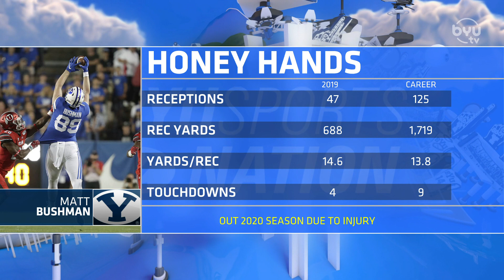Dax Milne on BYUSN 9.4.20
Jarom Jordan goes 1-on-1 with BYU Football Wide Receiver Dax Milne to talk about the team's season opener vs Navy & the rest of the upcoming season.